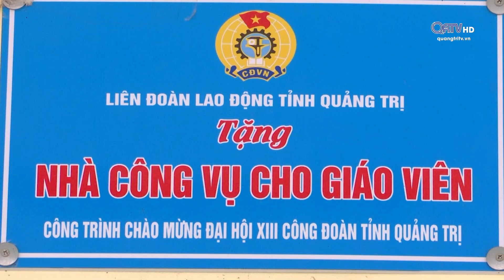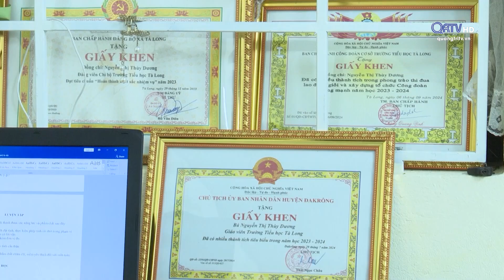Đối thoại: Nhà ở công vụ cho giáo viên (20.11.2024) | Truyền hình Quảng Trị